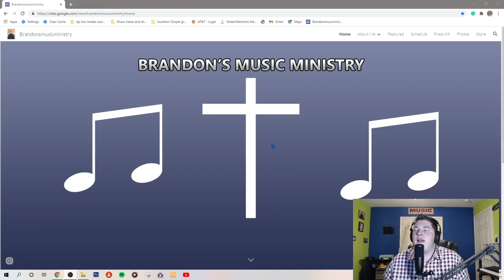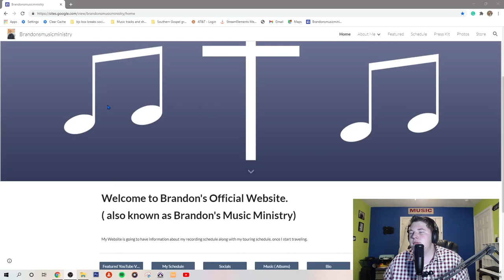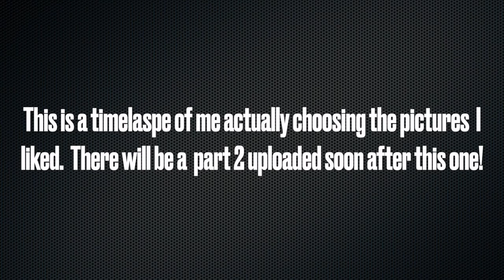Website Pictures Review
The official Brandon’s Music Ministry DISCORD SERVER!!!